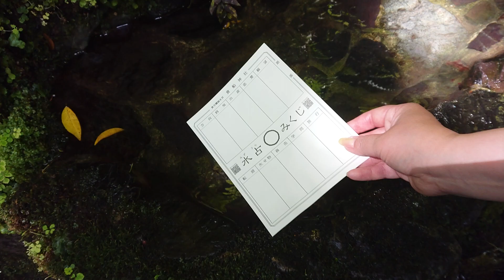【貴船】暑気退散！京の奥座敷へ納涼エスケープ